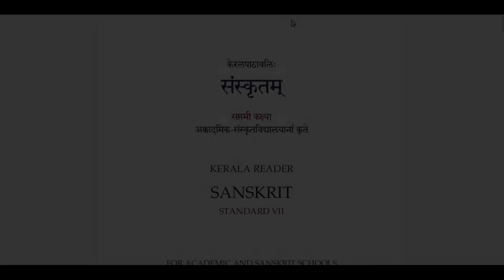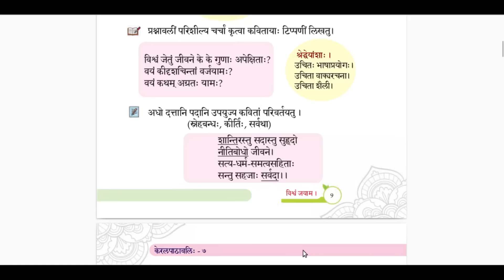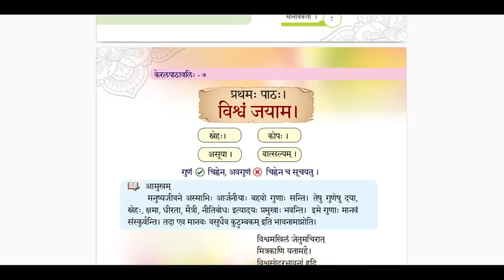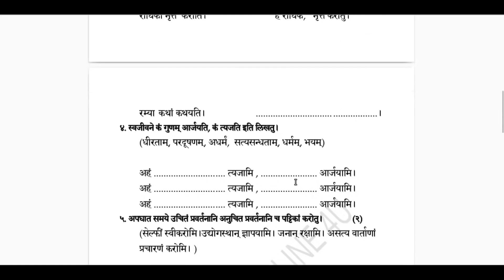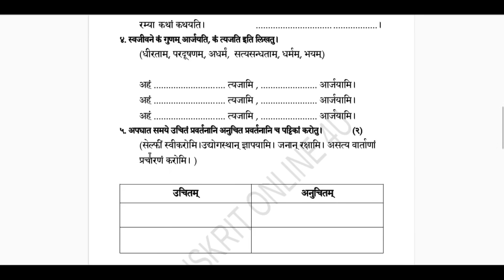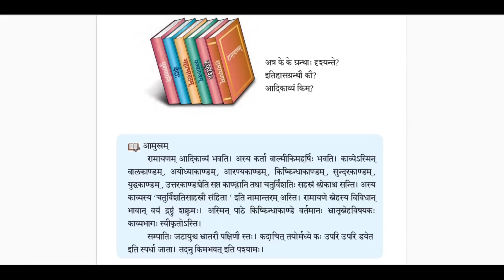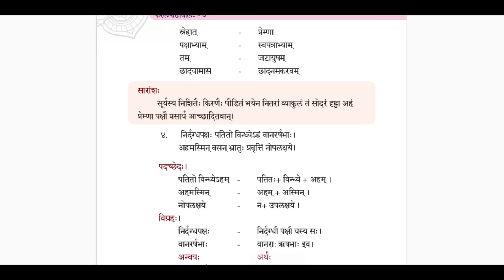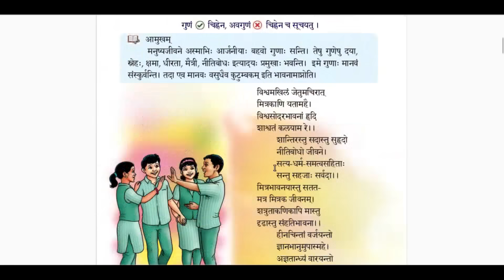KERALA SANSKRIT CLASS 7 QUARTERLY EXAMINATION MODEL QUESTION PAPER - NEW SYLLABUS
ഏഴാം ക്ലാസിലെ ഓണപരീക്ഷക്കായുള്ള സംസ്കൃതം മാതൃകാ ചോദ്യപേപ്പർ - സംസ്കൃതം പുതിയ പാഠപുസ്തകത്തെ അടിസ്ഥാനമാക്കിയള്ളത്
PDF ലഭിക്കുന്നതിന് ഇവിടെ CLICK ചെയ്യുക: